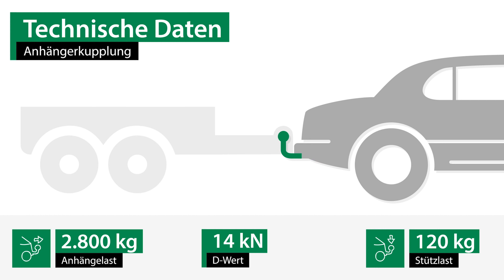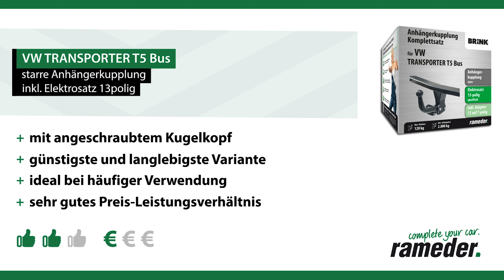Anhängerkupplung starr VW TRANSPORTER T5 Bus | Brink Komplettsatz + Montage von Rameder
►Anhängerkupplung starr + Elektrosatz + Montage | VW TRANSPORTER T5 Bus | Brink

Einbau, Montage und Produktvorstellung einer universal Anhängerkupplung inkl. E-Satz für den VW TRANSPORTER T5 Bus . Die vorgestellte AHK abnehmbar von Brink ist bei Rameder erhältlich Das Nachrüsten der Anhängevorrichtung kann optional in einem unserer bundesweit verteilten Montagepoints von uns übernommen werden

Warum sollte ich meine Anhängerkupplung für den VW TRANSPORTER T5 Bus bei Rameder kaufen?
+Bestpreis-Garantie
+Maximaler Kundenservice

Ist die Anhängerkupplung starr von Brink die richtige für meinen VW TRANSPORTER T5 Bus von VW?